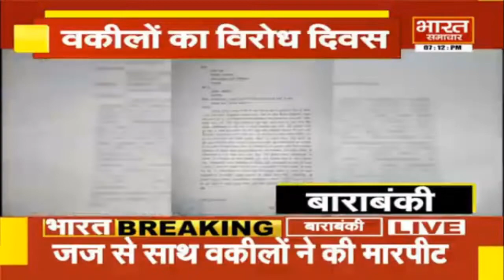नहीं थम रहा है पुलिस-वकील विवाद | Bharat Samachar